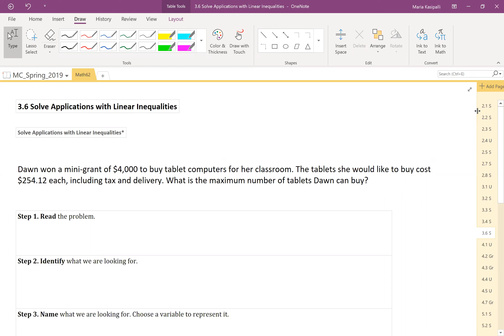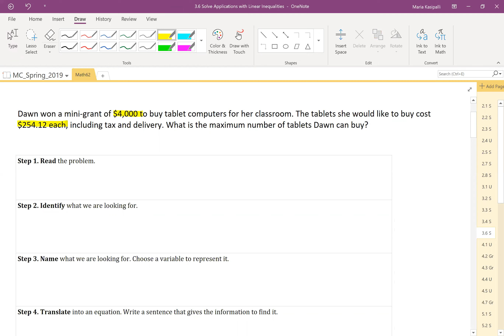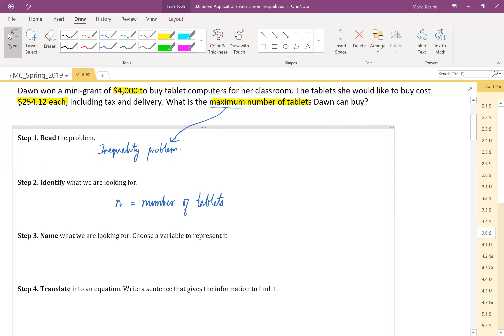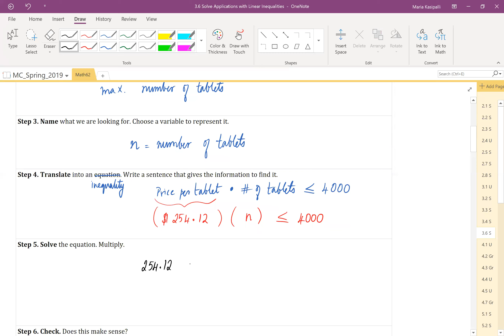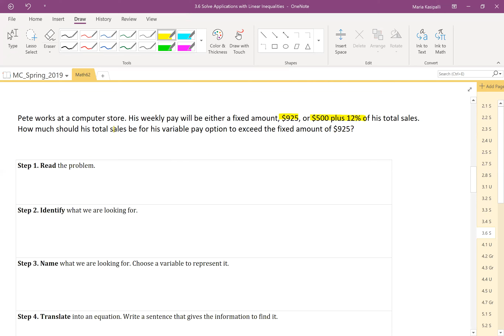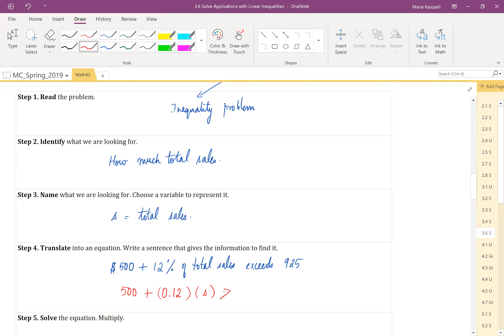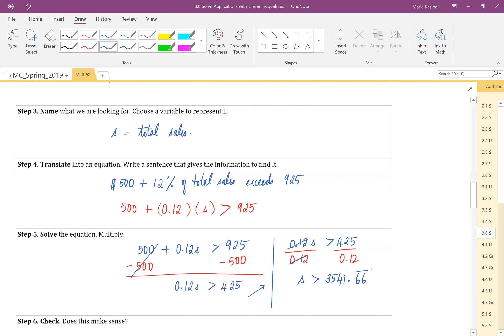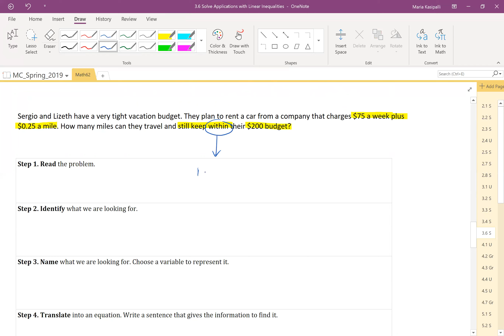Math62 Lecture Overview 3.6